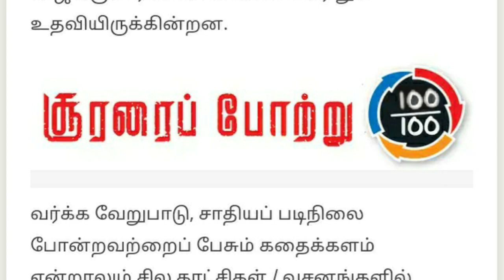Soorarai Pottru Rating From Ananda Vikatan 😡 l Molaga Pattasu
"SP Rating"